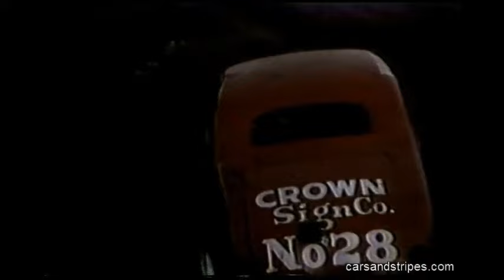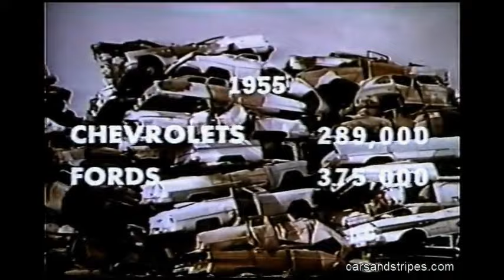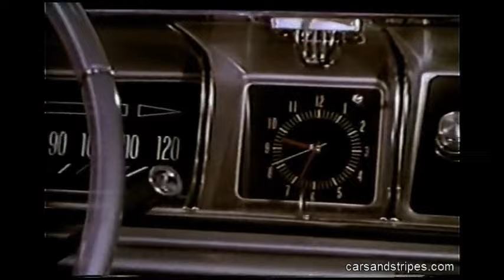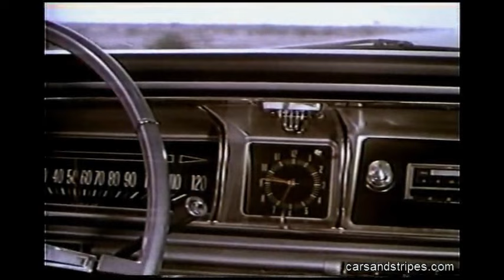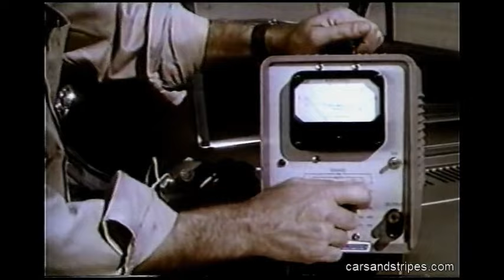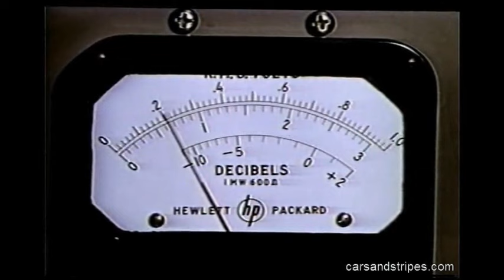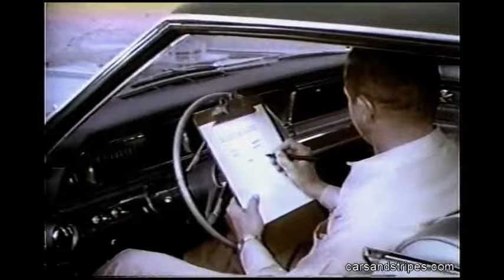1966 Chevrolet - Original Sales Promo Film - Impact '66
Including the '66 Chevy II and other full line models. Cringe at the demolition derby and the stacks of 1950s cars in the junk yard! Great quality color film.